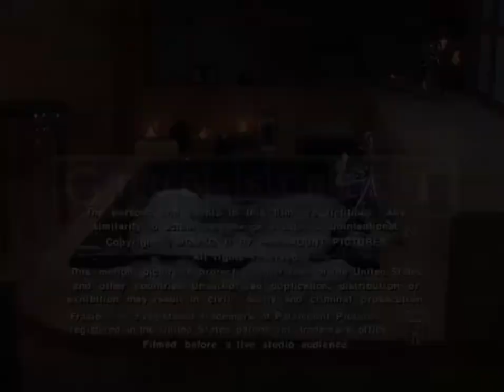Frasier in bath